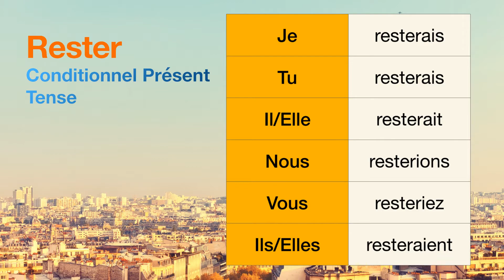How to conjugate Rester (to remain ) in Conditionnel Présent tense.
The conjugations for Rester (to remain ) in Conditionnel Présent are
Je resterais
Tu resterais
Il resterait
Nous resterions
Vous resteriez
Ils resteraient